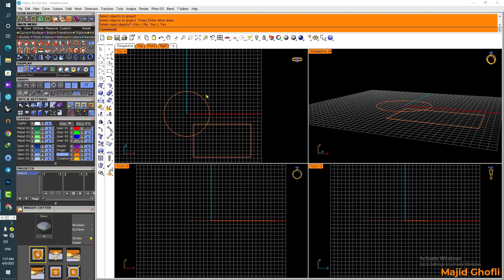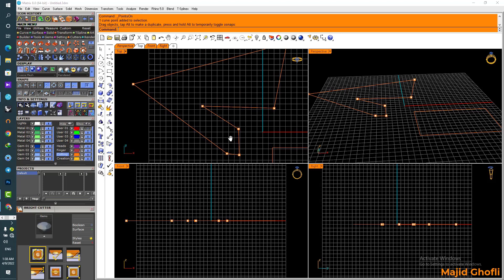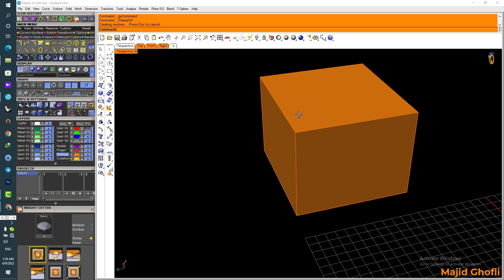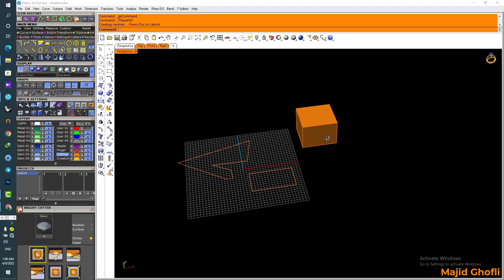Planer curves Project to C plan Close Curves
Free Learning Command of  Jewelry Design With Majid Ghofli.
I wish become to rich.

Matrix
Rhino
Jewelry
3d Modeling
Models
Create 3d
Matrix gold
Gemvision jewelry design
Gemvision classes
Jewelry
Diamond Jewelry
Jewelry Business
Jewelry
How to start a jewelry business
Jewelry making
Jewelry maker
Make jewelry